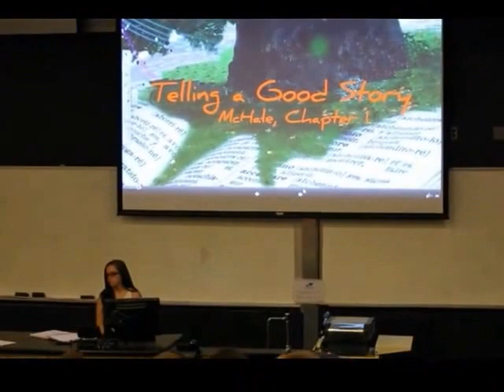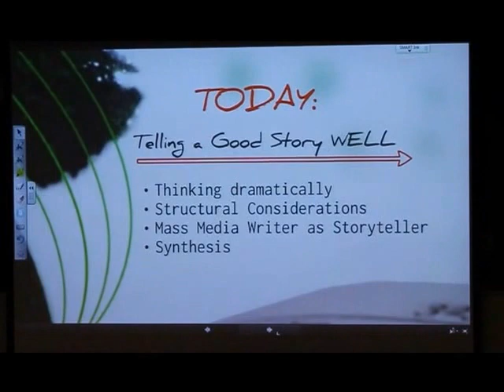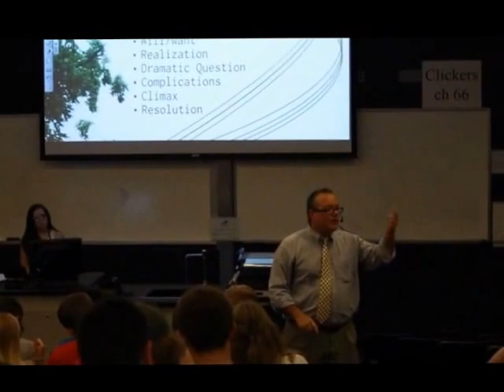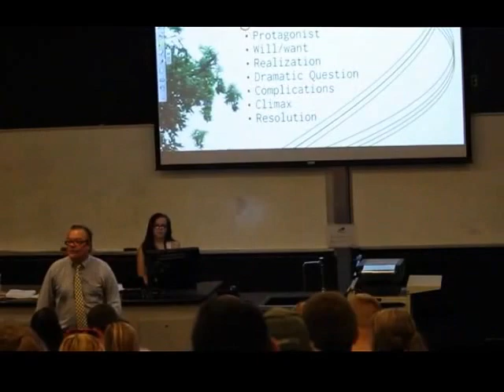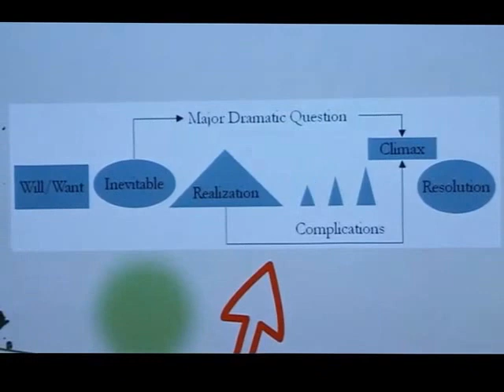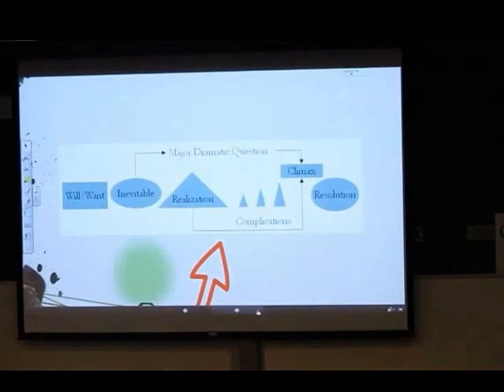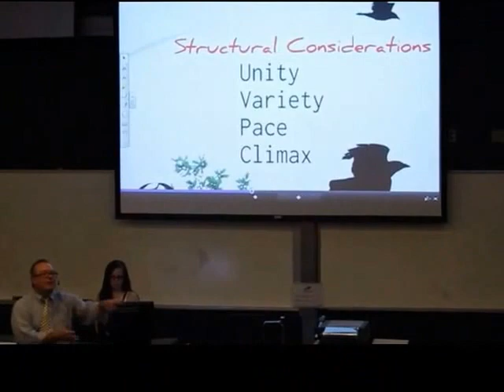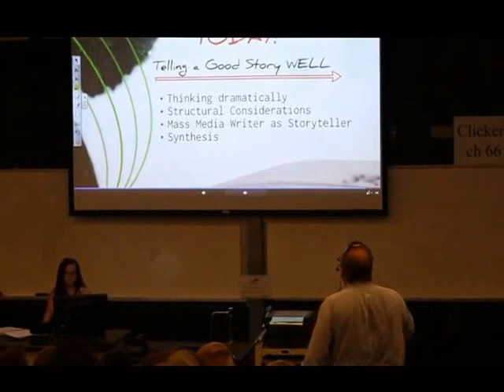COM161 lecture01 telling a good story